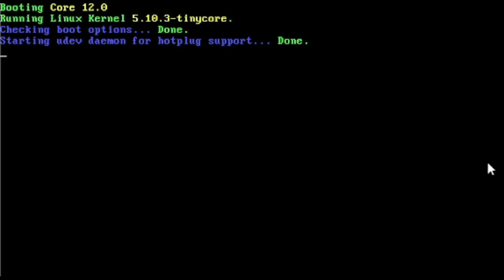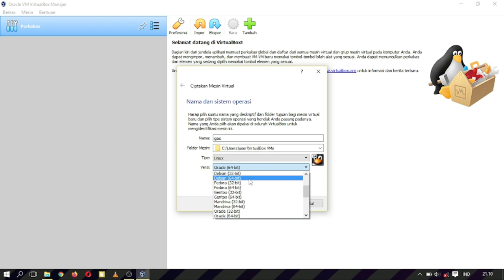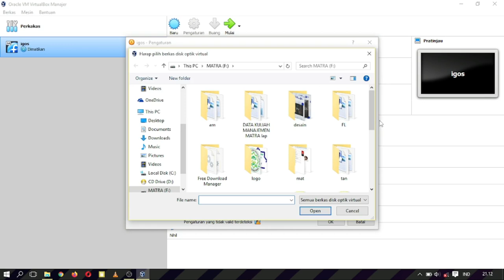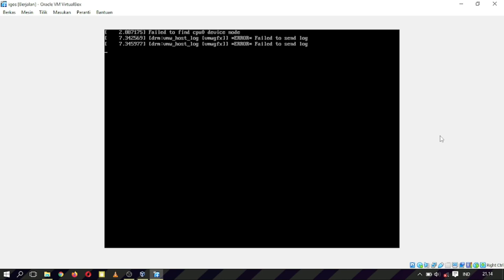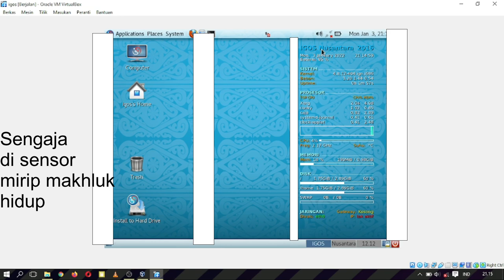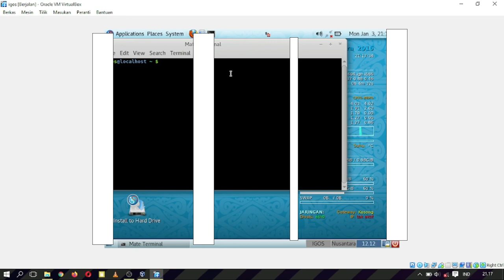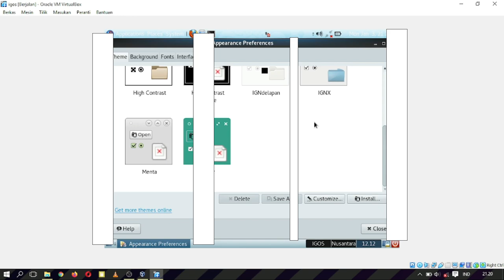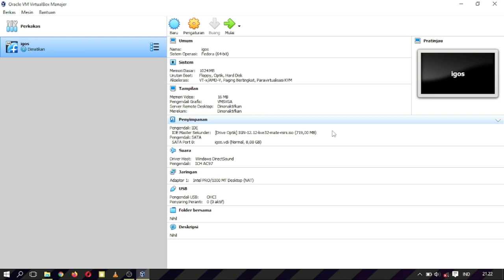Tutorial Install OS IGOS Nusantara (OS LINUX besutan LIPI INDONESIA)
Install OS IGOS Nusantara, OS LINUX yang dikembangkan oleh LIPI, indonesia patutnya bangga punya OS yang dikembangkan didalam negeri indonesia.